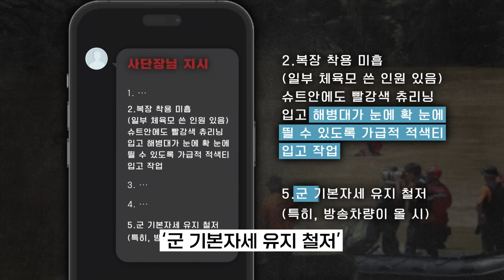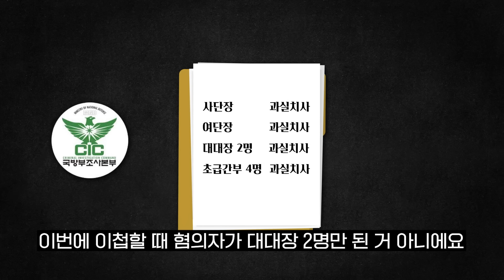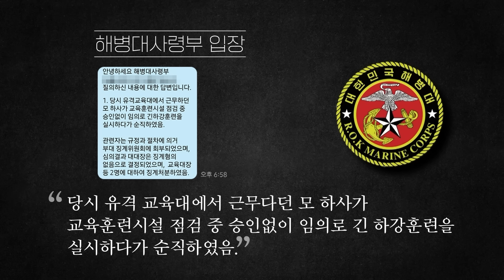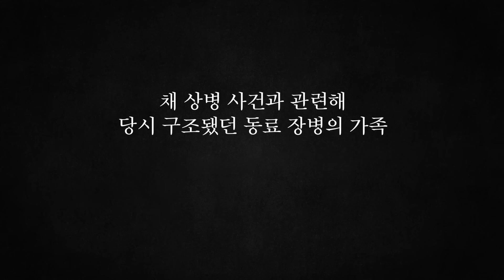부대원 숨져도 '또' 혐의없다? 임성근 사단장 누구길래 ㅣ [9층시사국 렉카-K]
총괄: 서재희
진행: 김기화
촬영+편집: 최승구
그래픽: 장수현